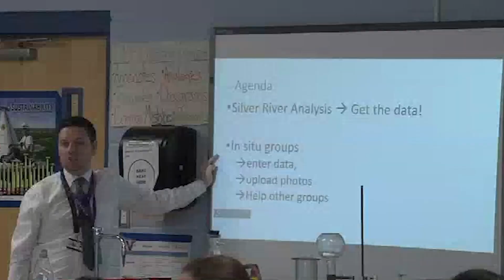2021 Florida Teacher of the Year Finalist Euan Hunter, intro by State Farm